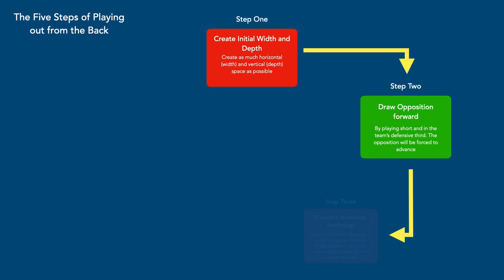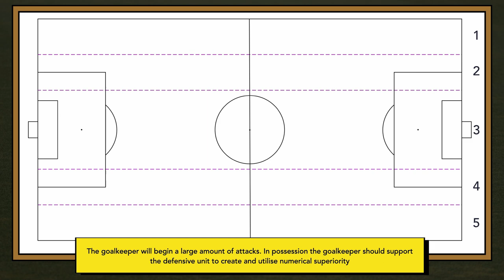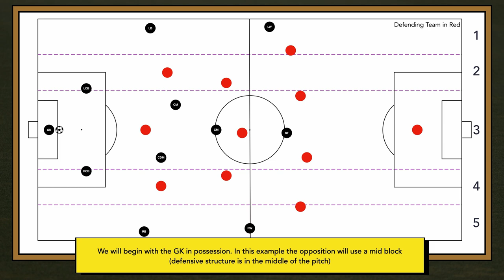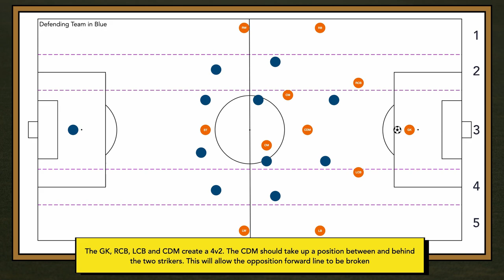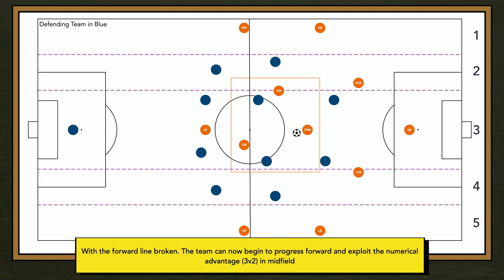How to Play Out from the Back in the 4-3-3 Formation in Football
Playing out from the back is the established way of playing in football, but while most teams say they play out from the back, only certain teams are proficient at it. So how do you do it well?

In this video we will take a look at what playing out from the back is and how it is done. We will take a look at unit and player roles along with two scenarios. Playing out against the 4-3-3 and the 4-4-2.

Timestamps:
0, Introduction - 0:00
1, What is Playing out from the Back - 0:20
2, Unit and Player Roles - 1:00
3, Playing out Against 433 - 2:14
4, Playing out Against 442 - 3:29